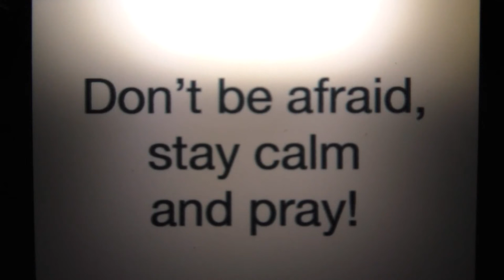5 th July 2020 Mother Meera Meditation Wherever You Are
*** Mother's message for the current situation: "Don't be afraid, stay calm and pray!" Mother Meera is widely regarded as an embodiment of  the Divine Mother on earth.
If you want to support Mother Meera with a donation, please go
*** This video shows Mother Meera Meditation Wherever You Are. Mother meditates with us with closed eyes in silence.
***There will be a livestream every evening at 19 h (7 pm) CEST. Everybody is welcome to participate in the livestream for free, please go
***If you want to know more about Mother Meera please go